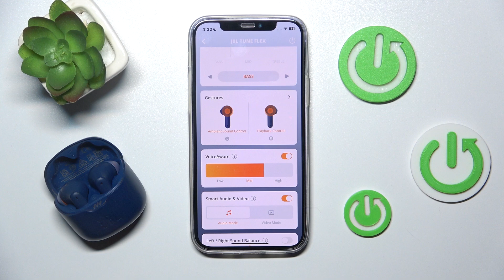How to Adjust Voice Aware on JBL Tune Flex | Step-by-Step Guide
In this step-by-step guide, we’ll show you how to adjust the Voice Aware feature on your JBL Tune Flex earbuds. Voice Aware allows you to hear your surroundings while listening to music or taking calls, enhancing your awareness without removing your earbuds. Follow our easy instructions to customize this feature for a better listening experience that suits your environment.

How to adjust Voice Aware on JBL Tune Flex?
What are the steps to enable or modify the Voice Aware settings?
How to troubleshoot any issues with the Voice Aware feature?